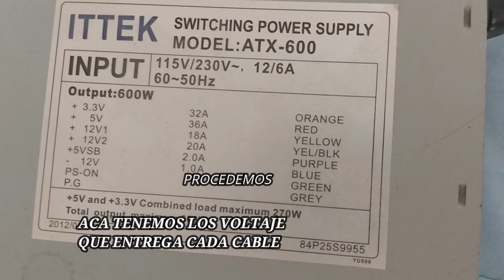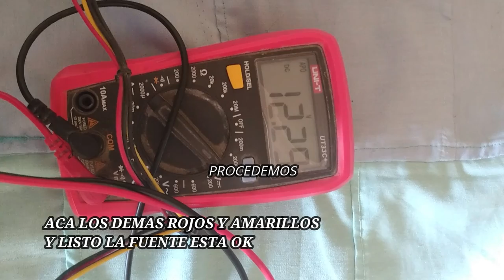PROBAR FUENTE DE PODER DE PC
COMO PROBAR  LA FUENTE DE PODER  DE UN PC